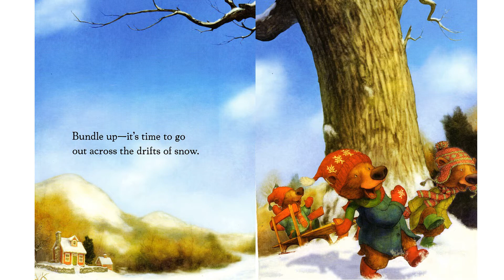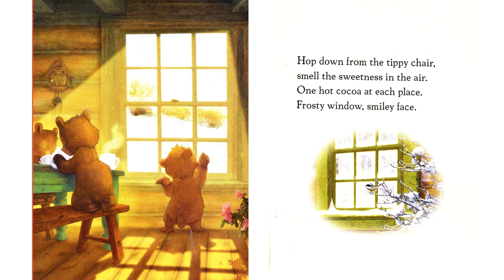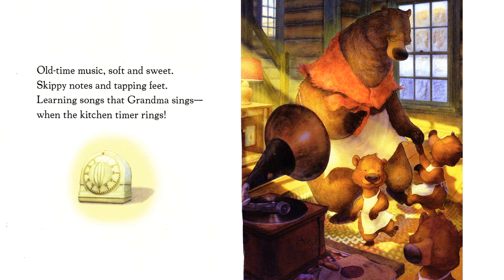BAKING DAY at GRANDAMA'S read aloud English book